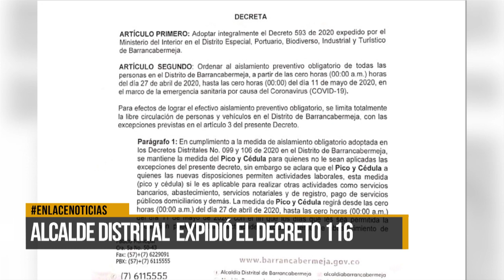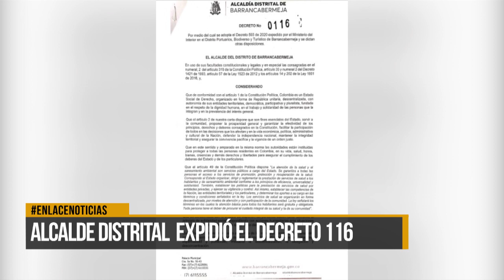Alfonso Eljach expidió decreto 116